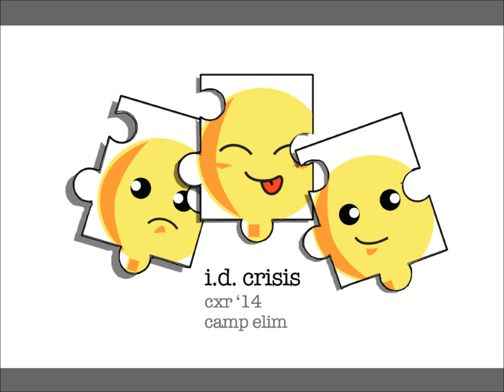Camp Crossroads 2014 - Sunday Morning Message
Identity Crisis Part 3